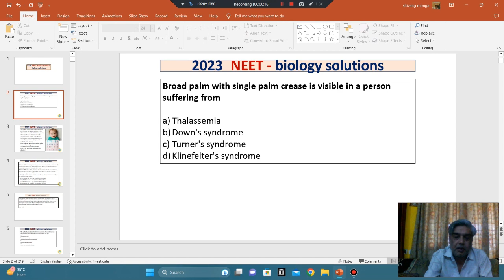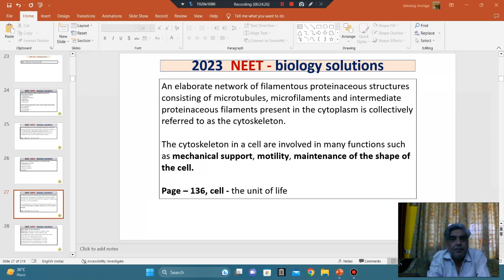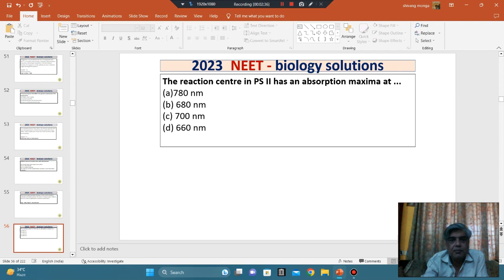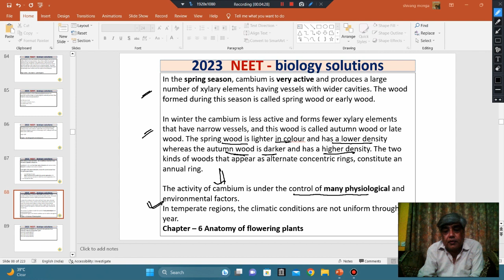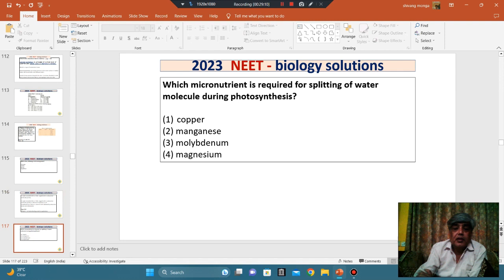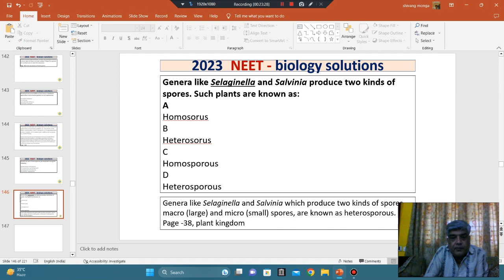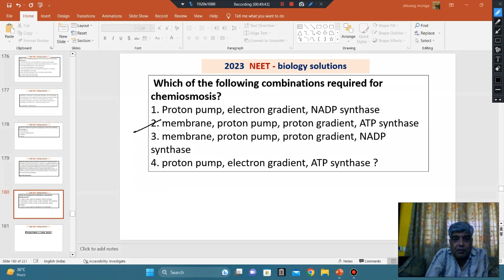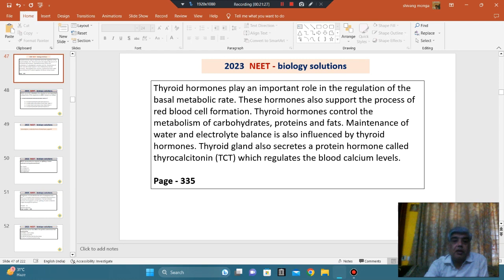NEET 2023 - Oneshot! Complete NEET Biology Paper